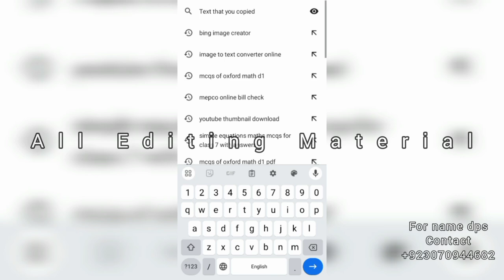Psl Fan Name Dp Editing || Peshawar Zalmi Dp Editing | Psl Photo Editing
✅Prompt: 1✅
PROMPT 👇
Peshawar Zalmi fan 20 Year old Pakistani boy wearing Peshawar Zalmi cricket T shirt with name "MUMTAZ" write on back, with art font,watching Peshawar Zalmi cricket Mach on tv. A Peshawar Zalmi T shirt and flags and Cups and photos is on wall. room decorated by Peshawar Zalmi,3D realistic photo holographic picture

( 3 )
Peshawar Zalmi fan 20 Year old Pakistani boy wearing Peshawar Zalmi cricket T shirt kit number 15 with name "MUMTAZ" write on back,watching match from crowd of people  A Peshawar Zalmi T shirt and flags and Cups and photos,3D realistic photo holographic picture

mumtazcss